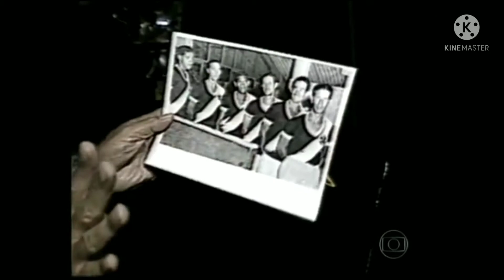OS 10 MAIORES ARTILHEIROS DA HISTÓRIA DO VASCO